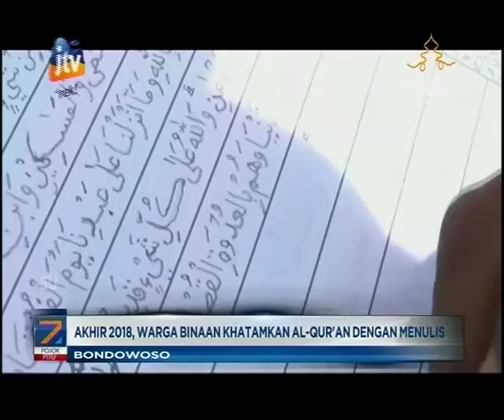Bondowoso Warga Binaan Membaca dan Menulis Al Quran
Ratusan warga binaan Lapas Kelas 2B Bondowoso, menghatamkan Al-Quran dengan menulis lengkap 30 juz secara bersama-sama.